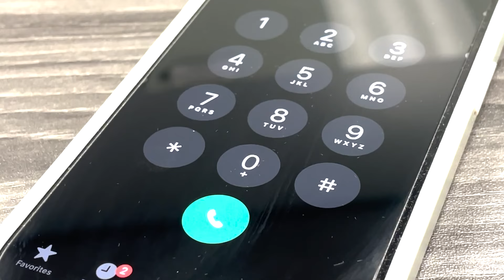Stoler on the Street - My Safety Call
Plano's Public Safety Communications team (911) offers a scheduled daily call for seniors or homebound residents, providing security and a sense of freedom. Learn more about My Safety Call in this week's episode of Stoler on the Street.

Visit Plano.gov/MySafetyCall for more information.

More ways for you to LovePlano